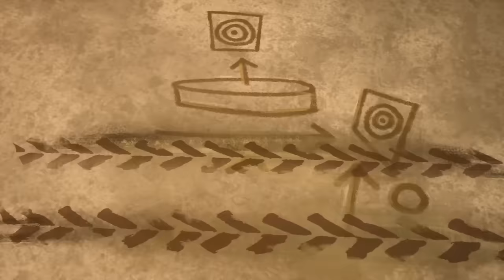Monster Truck Adventures in Arena World! - Monster Truck Videos for Kids | Hot Wheels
The Hot Wheels Monster Trucks face the first challenge for the cup after battling through Camp Crush - and it's not going to be easy! The final teams compete against newcomers Rhinomite and Motosaurus in a test of strength, precision, and destruction.

0:00 - Flying and Crashing Monster Trucks in the Legendary Arena World! 😱 | Champions Cup | Hot Wheels
8:32 - 💥 Wild Rides at the Tiger Shark Spin Out Challenge! 🤯 | Champions Cup | Hot Wheels
17:03 - Mega Wrex and Demo Derby vs. Crushzilla! 🦍🤖 | Champions Cup | Hot Wheels
25:50 - INTENSE SMASHING AND CRASHING at Mayhem Mountain! 💥⛰️ | Camp Crush | Hot Wheels
34:18 - Racing Through the Frantic Forest, Rocky Road, and Chaos Canyon! 🌲🤯 | Camp Crush | Hot Wheels
42:42 - Hot Wheels Monster Trucks Tied Together With Rope?! 😱 | Camp Crush | Hot Wheels
50:38 - A Mysterious Surprise Lurks Under Mayhem Mountain! 🤔 | Camp Crush | Hot Wheels
59:07 - MONSTER TRUCKS MEGA MOUNTAIN CHALLENGE! ⛰️ | Full Episode | Monster Trucks Champions Cup
1:07:08 - THE MOST EPIC GLOW IN THE DARK RACE! 🏆 | Full Episode | Monster Trucks Champions Cup
1:15:19 - Monster Trucks TAKE ON A MASSIVE TITAN CROCODILE! 🐊🏆 | Full Episode | Champions Cup
1:24:17 - Monster Trucks Get MESSY in a WILD PAINT BRAWL! 🎨 | Full Episode | Camp Crush 🏆
1:32:02 - MONSTER TRUCKS DARTS CHALLENGE! 🎯 | Animated Full Episode for Kids! | Camp Crush 🏆
1:39:40 - THE MOST EPIC MONSTER TRUCK CAPTURE THE FLAG! | Animated Full Episode | Camp Crush 🏆
1:47:36 - WILL THE MONSTER TRUCKS MAKE IT THROUGH THE MUDSLIDE?! 😱 | Monster Trucks Island
1:55:46 - RACE ACE'S CRAZIEST CHALLENGE YET 🔥 | Monster Trucks Island